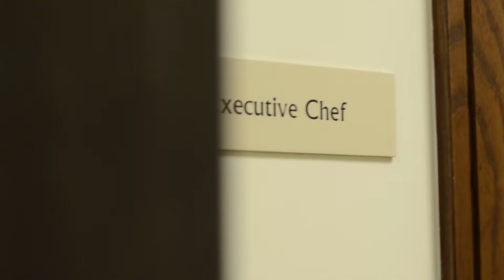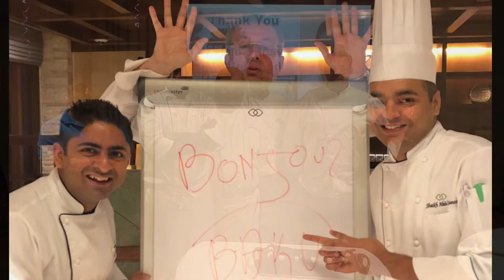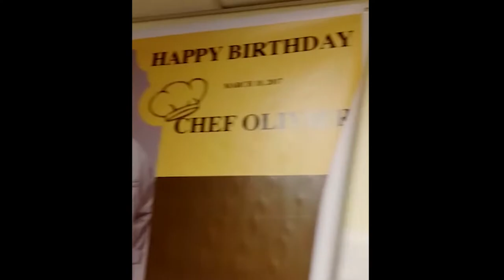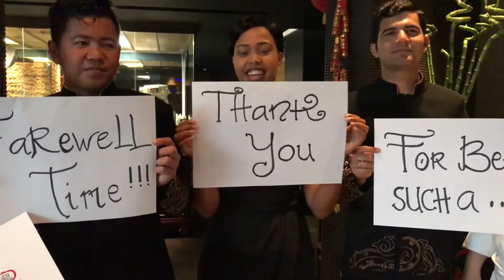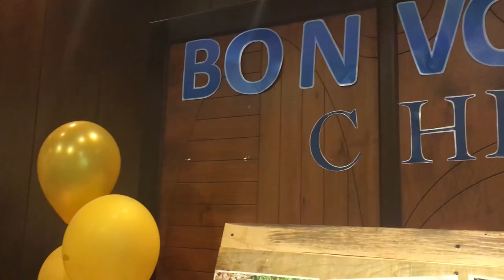Farewell Video | ID 8 Signing Off | Au Revoir Chef Olivier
Sofitel Dubai The Palm
Culinary Department